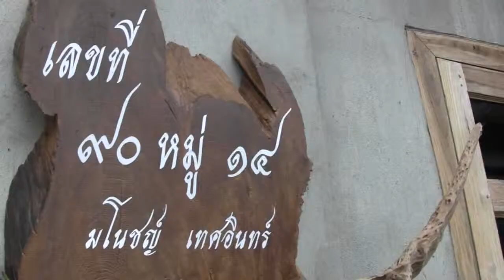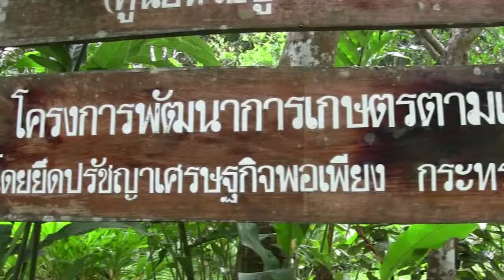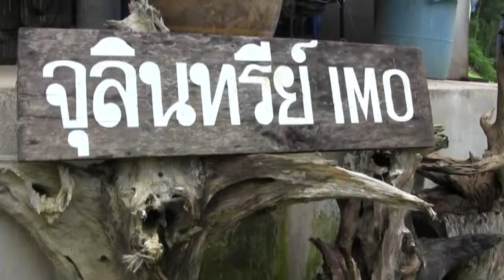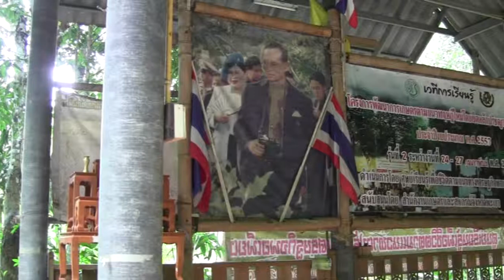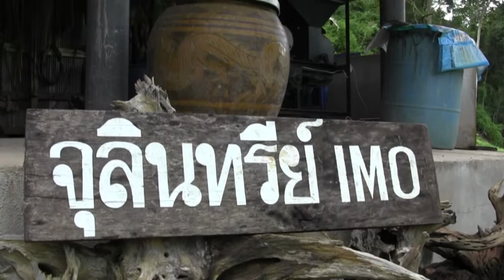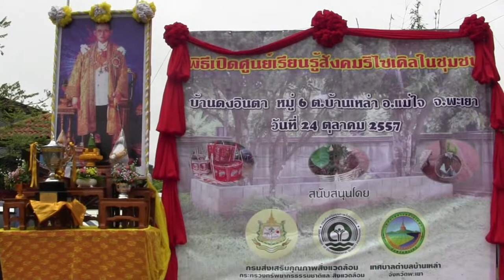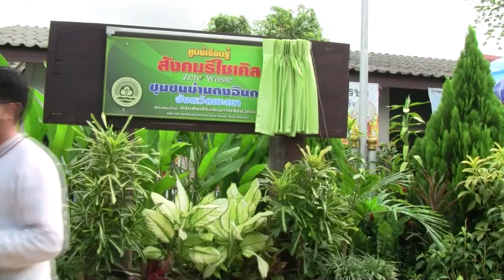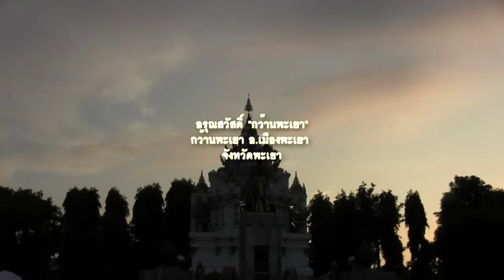ฟังสบาย26ตค 2557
อาทิตย์ที่ 26 ตค.2557 เวลา 16.10 น.-17.00 น. พบกับรายการวิทยุของสำนักงานพัฒนาชุมชนจังหวัดพะเยา รายการ "ฟังสบายสไตล์พัฒนาชุมชน" สวท.พะเยา คลื่น Fm 95.25 Mhz เวลา 16.10 น.-17.00 น. ดำเนินรายการ โดย นายยุทธภูมิ นามวงศ์ หัวหน้ากลุ่มงานสารสนเทศการพัฒนาชุมชน ขอขอบคุณ สวท.พะเยา และน้องงบรรหาร ผู้ควบคุมเสียง..